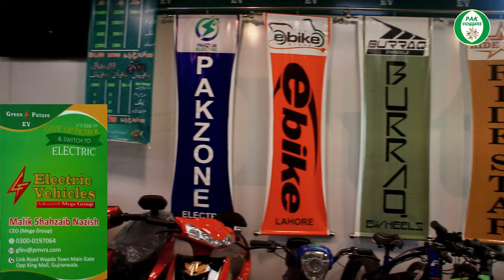Electric Tricycle Scooty Complete Review II Pak Vloggers